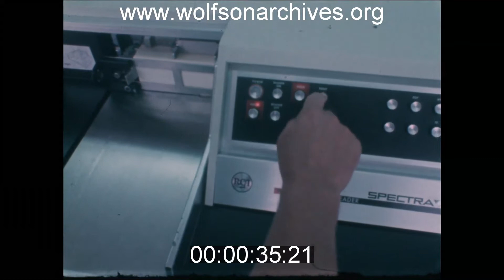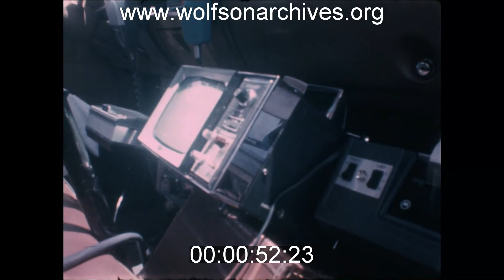70s Tech: Fifty Years Ago The Miami PD Was Going High-Tech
What was the very latest in law enforcement tech in 1970? Based on this story you'd guess computers and video -- lots and lots of video -- but why does the story lead with distinctly old-school tech like phone calls, file cards, card files full of file cards, and row upon row of manila files?

Maybe the old-hat methods of gathering and keeping information were presented here as a contrast, an example of no-tech practices that were making way for new-tech technology.

If anybody out there was in the Miami Police Department in 1970 and can fill in details of how new technologies were being used, please give us a shout! And if you have any idea what happened on that bus bench at Grand and McDonald...

This clip is derived from news film in the WTVJ Collection. Accession number TVN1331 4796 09; airdate June 24, 1970.